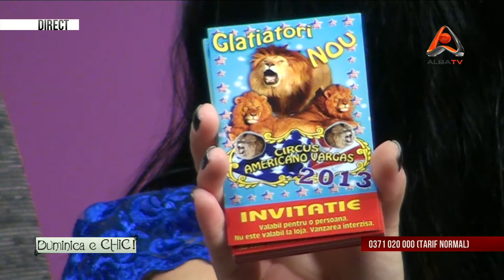CIRCUL AMERICANO VARGAS LA "DUMINICA E CHIC" 31 03 2013